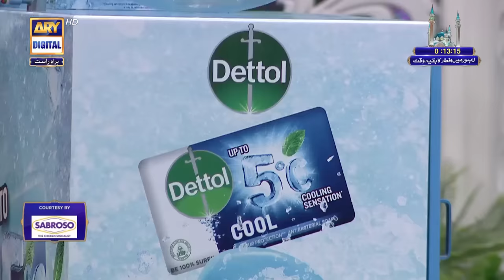Nannhe Mehmaan | Kids Segment | Ahmed Shah | Waseem Badami | 8th April 2023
A daily segment in Shan-e-Ramazan to celebrate and encourage kids for good deed during the holy month. Ahmed shah long with other kids will be there with us